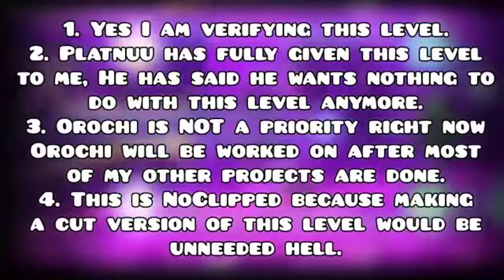Orochi by Knobbelboy || no deco sorry